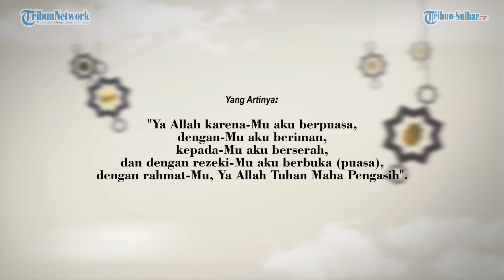Do'a Berbuka Puasa dan Artinya | SELAMAT MENANTI WAKTU BERBUKA PUASA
TRIBUNNEWS.COM - Ketika bulan Ramadan tiba, umat Islam melakukan ibadah puasa serta memperbanyak ibadahnya di bulan Ramadhan.

Puasa Ramadhan yaitu kegiatan ibadah menahan diri dari nafsu, mulai dari saat fajar hingga berbuka atau pada saat terbenamnya matahari di bulan Ramadhan.

Ketika tiba waktu berbuka puasa, umat muslim dianjurkan untuk membaca doa berbuka puasa terlebih dahulu.

Membaca doa berbuka puasa menjadi salah satu amalan yang bernilai baik dihadapan Allah SWT.

Doa Berbuka Puasa

اَللّهُمَّ لَكَ صُمْتُ وَبِكَ آمَنْتُ وَعَلَى رِزْقِكَ أَفْطَرْتُ بِرَحْمَتِكَ يَا اَرْحَمَ الرَّحِمِيْنَ

"Allahumma lakasumtu wabika aamantu wa'alaa rizqika afthortu birohmatika yaa arhamar roohimiin."

Artinya: "Ya Allah karena-Mu aku berpuasa, dengan-Mu aku beriman, kepada-Mu aku berserah dan dengan rezeki-Mu aku berbuka (puasa), dengan rahmat-Mu, Ya Allah Tuhan Maha Pengasih".